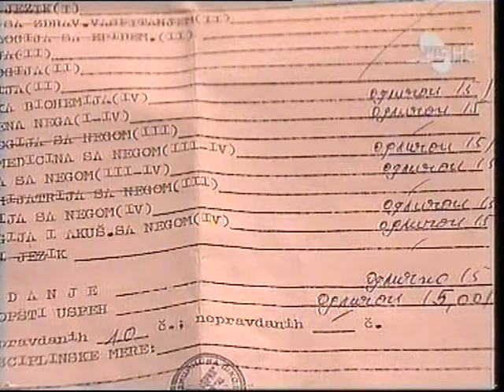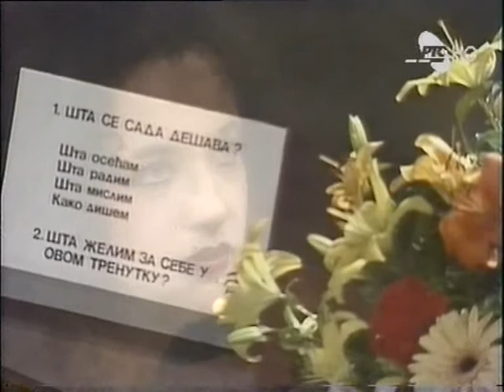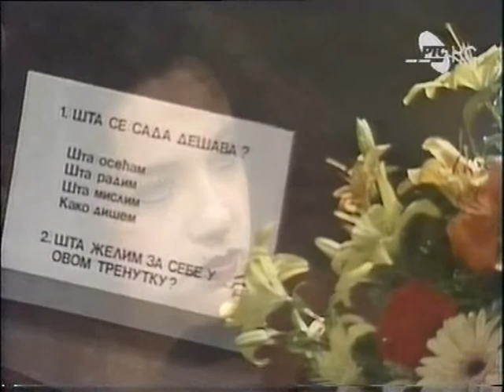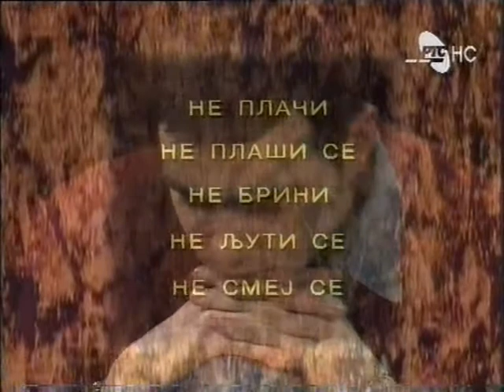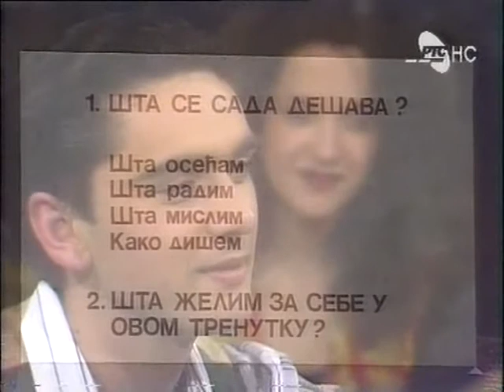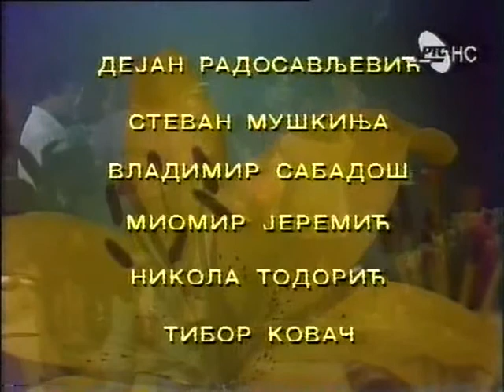Desanka Joković - Hajde da radimo na sebi (Psihoterapija - Gestalt terapija) - 4. epizoda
Emisija TV Novi Sad 1995. "Hajde da radimo na sebi" (4. epizoda "osećanja")
Voditelj: Desanka Joković